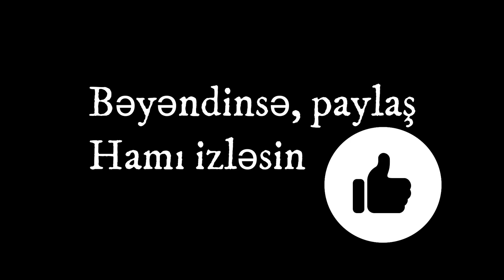BAŞINI YERƏ SOXAN MƏŞHUR ƏLİYEVÇİ